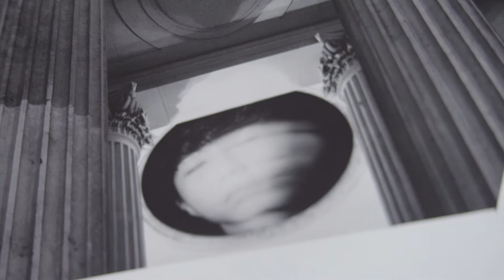Yachu Hsu (Joy) | Graduate Diploma Photography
Meet Joy, a graduating student from Graduate Diploma Photography at London College of Communication.